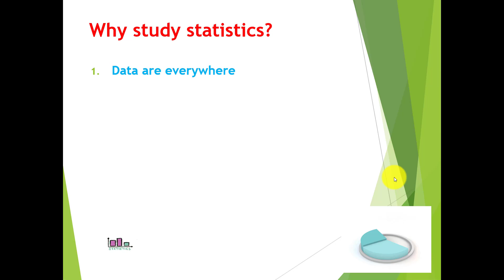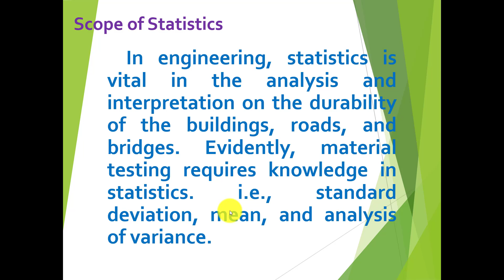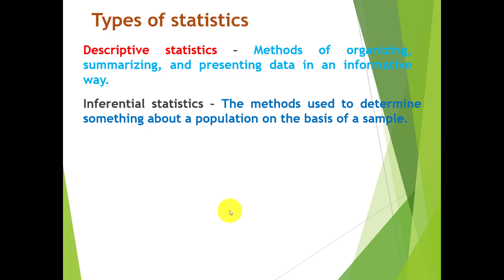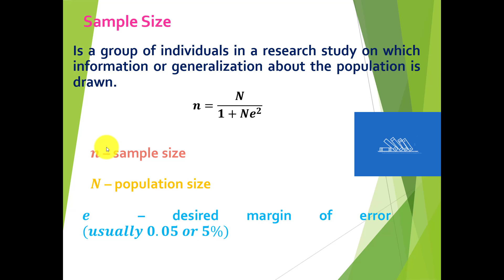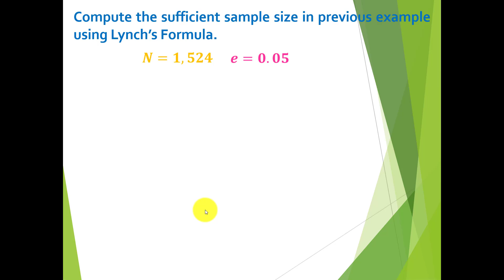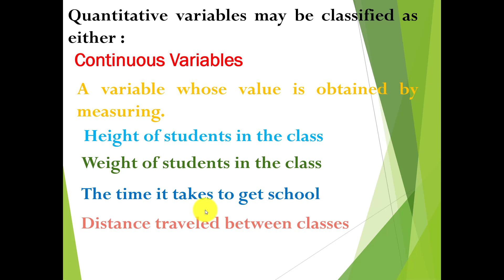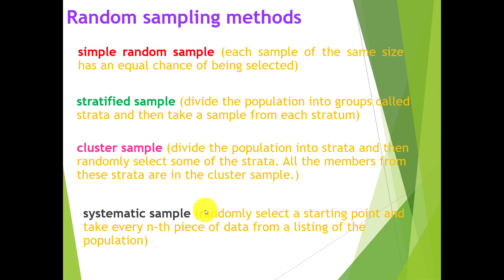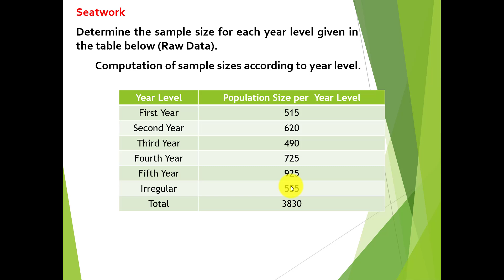Introduction To Statistics